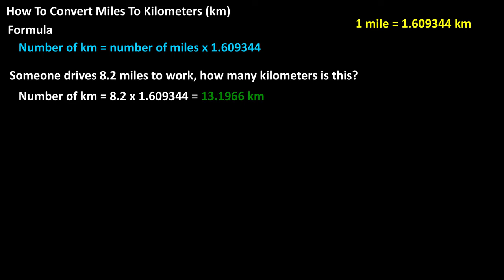How To Change, Convert Miles To Kilometers (km) Explained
In this video we discuss how to change or convert miles to kilometers (km).  We go through a few examples using the formula to convert miles to kilometers.

Transcript/notes
The formula to convert miles to kilometers is, the number of kilometers equals, the number of miles times 1.609344.  We multiply by 1.609344 because there are 1.609344 kilometers rounded off, in 1 mile.

As an example, if someone drives 8.2 miles to work each day, how many kilometers is this?

Using the formula, we have, the number of kilometers equals, 8.2 times 1.609344.  Doing the calculations, we get, 13.1966 kilometers rounded off.
And here are a couple more examples on the screen for you.